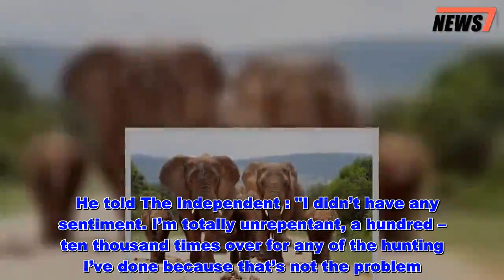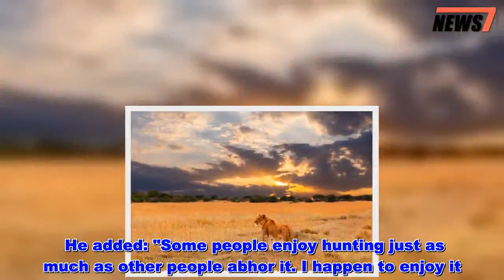Hunter who's killed 5,000 elephants and 60 lions says it gives him 'a thrill' - News 247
A man who has been branded one of the world's most prolific trophy hunters has said the thousands of killings gave him a "great thrill".  Ron Thomson, from Zimbabwe, is believed to have killed 5,000 elephants and 60 lions during years of hunting.  On his website, he also boasts about killing 800 buffalo, 40 leopards and 50 hippos.  He also boasts online how "he has spent 25,000 hours in pursuit of African elephants, buffaloes and black rhinos".  Thomson began hunting as a teenager and stuck with the hobby throughout his whole life.    From 1959, he worked as a park ranger and was regularly called on to kill animals, reports the Sun .     While he claims his work as a park ranger was a job and had nothing to do with "bloodlust", he also admitted to having done "enough in my lifetime to satisfy any bloodlust".   Thomson openly admits that during the killings, he had no "sentiment" and was "totally unrepentant".   He told The Independent : "I didn’t have any sentiment. I’m totally unrepentant, a hundred – ten thousand times over for any of the hunting I’ve done because that’s not the problem.”   Thomson even previously said the killings were "a great thrill to me, to be very honest".  He added: "Some people enjoy hunting just as much as other people abhor it. I happen to enjoy it."  The animal killer says as well as enjoying the hunt, he was also encouraged to keep slaughtering the creatures in order to help populations thrive - despite reportedly killing 5,000 elephants.      Thomson said species would be driven to destroy their own habitats if they weren't culled.  On Monday, a new report revealed the impact of British hunters travelling to Africa to bring back ivory has had a devastating impact on the continent’s dwindling elephant populations.  British hunters have taken more than 1,089 elephant trophies and over a tonne of ivory back home for so-called sport, leading to the country Britain joining a league of shame called the “Deadly Dozen” - one 12 nations with the most trophy hunters slaughtering elephants.      Eduardo Gonçalves, founder of the Campaign to Ban Trophy Hunting, said: “The trophy hunting industry is slaughtering elephants left, right and centre.   “Killing elephants for fun is unacceptable, even more so because of the seriousness of the current crisis.  “The recent surge in elephant hunting shows that the industry is out of control."   But Thomson has accused western conservationists of spreading “fraudulent lies” to extract money from the public while understanding nothing about managing wildlife.  Read More Top news stories from Mirror Online   Hunter who's killed 5,000 elephants and 60 lions says it gives him 'a thrill'  - News 247